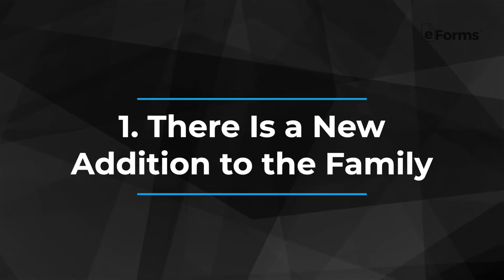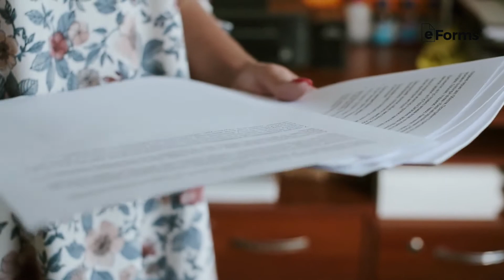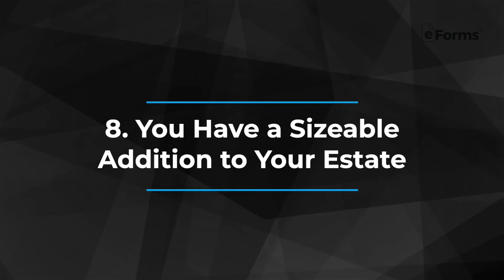When to Update Your Will (10 Conditions)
We know estate planning is common among seniors, but when life circumstances and events change the structure of your estate and even the lives of your loved ones, it can be beneficial to amend your will also. This is even more applicable for people like new parents who have just written their first will and are likely to see new additions to their family in years to come.

In this video, we’ll discuss the life events that often justify updating a will, including:
-New additions to the family;
-Getting a divorce;
-The death of an executor; and
-The passing of new legislation.

0:00 Intro:
0:26 Common Events That Will Prompt Updating A Will:
0:31 There Is A New Addition To The Family:
0:51 You Get A Divorce:
1:07 The Executor Of Your Will Dies (Or Is Incapacitated):
1:21 A Beneficiary Dies:
1:35 Three Or More Years After You've Created Or Updated Your Will:
1:49 You Buy New Property:
1:59 You've Sold, Lost, Or Discarded Any Assets In Your Will:
2:12 You Have A Sizeable Addition To Your Estate:
2:22 You've Moved:
2:33 New Legislation Is Passed: